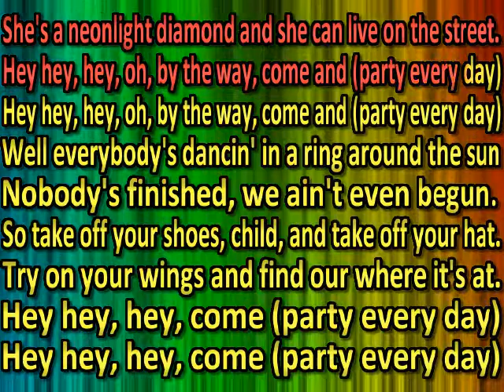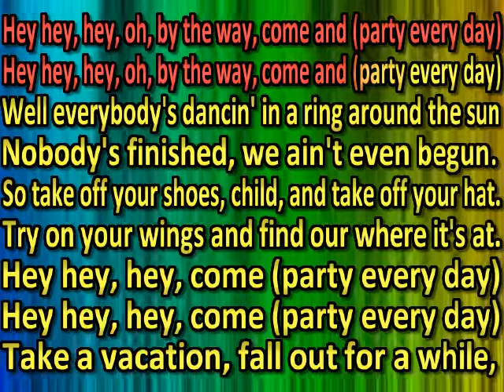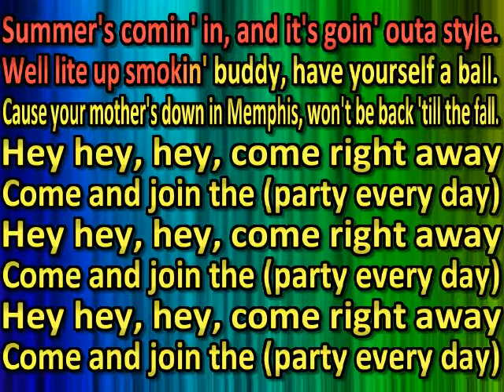The Golden Road (karaoke)(by request)